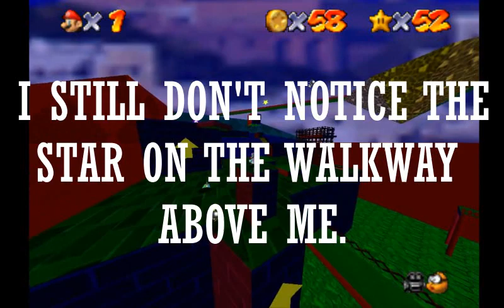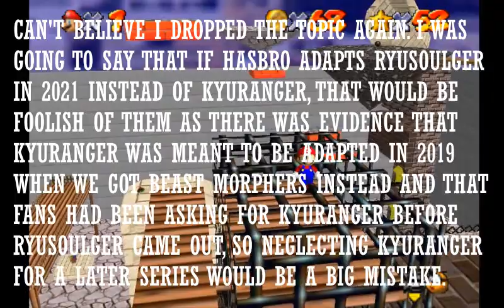Let's Play Super Mario 64 Chaos Edition Part 16: Snow Coins